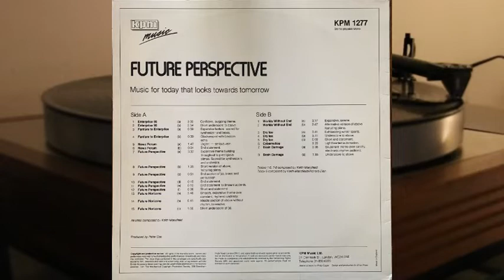Keith Mansfield - Future Perspective - vinyl lp album - KPM Music - Richard Elen, Peter Cox KPM 1277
Music for today that looks towards tomorrow.

Side A

1. Enterprise 90 (a) - 3.00
2. Enterprise 90 (b) - 2.54
3. Fanfare To Enterprise (a) - 0.59
4. Fanfare To Enterprise (b) - 0.39
5. News Forum (a) - 1.47
6. News Forum (b) - 0.04
7. Future Perspective (a) - 3.32
8. Future Perspective (b) - 1.05
10. Future Perspective (d) - 0.15
11. Future Perspective (e) - 0.10
12. Future Perspective (f) - 0.08
13. Future Horizons (a) - 3.48
14. Future Horizons (b) - 0.41

Side B

1. Worlds Without End (a) - 3.17
2. Worlds Without End (b) - 2.47
3. Dry Ice (a) - 3.41
4. Dry Ice (b) - 3.41
6. Cybernetics - 3.20
7. Brain Damage (a) - 3.08
8. Brain Damage (b) - 1.55

All tracks by Keith Mansfield
except Side B, Track 6 by Keith Mansfield and Richard Elen

Produced by Peter Cox